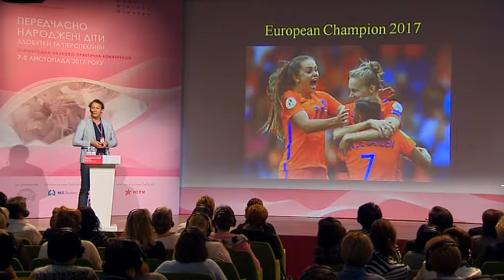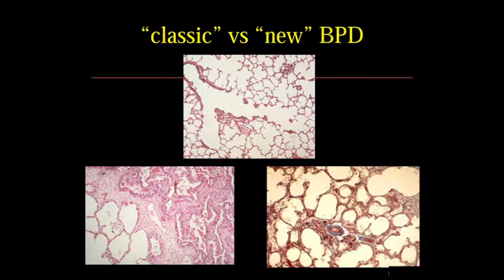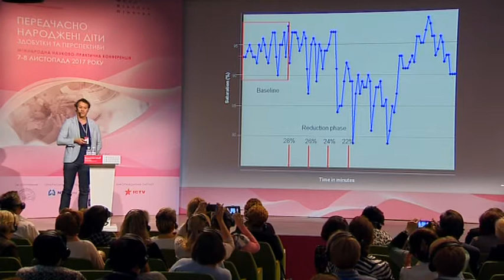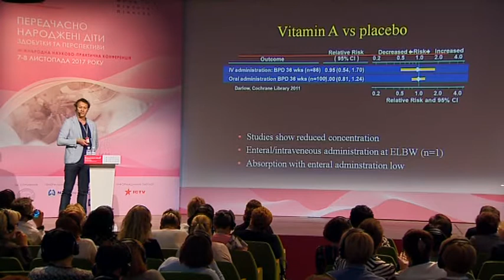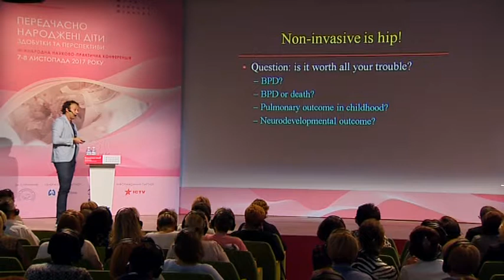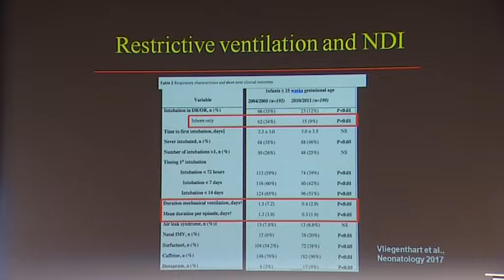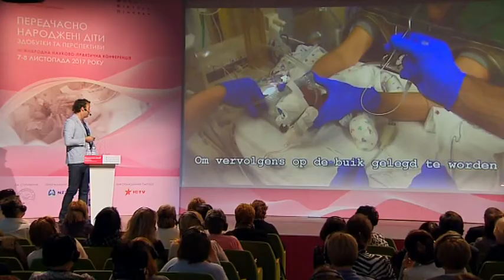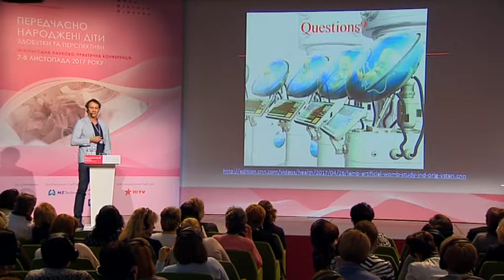Вес Онланд: «Бронхолегенева дисплазія 2017: минуле, дійсне, майбутнє»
Вступне слово. Презентація медичного центру, в якому працює.
• П’ятидесятирічна історія класичної бронхо-легеневої дисплазії (БЛД). Розвиток БЛД. «Нова» БЛД. Класична та нова БЛД на рентгенограмі та гістологічному знімку. Критерії нової БЛД.
• Тест на зниження кисню, причини для його проведення та приклади використання у різних пацієнтів.
• БЛД: лікування чи попередження.
•  Лікування вітаміном А та недоліки його використання. Результати рандомізованого клінічного дослідження щодо ефективності використання вітаміну А (Darlow, Cochrane Library 2011).
• Кофеїн. Результати дослідження CAP 2006р. щодо ефективності використання кофеїну. Початок лікування кофеїном. Результати обсерваційного дослідження щодо терміну початку лікування кофеїном. Дозування кофеїну. Результати мета-аналізу досліджень щодо дозування кофеїну. Тахікардія як побічний ефект використання кофеїну.
•  Стратегія неінвазивної вентиляції. Результати багатоцентрового когортного дослідження, проведеного в Італії у 2006 та 2010рр. щодо використання неінвазивної стратегії та впливу на смертність та захворювання БЛД.  Результати австралійських досліджень щодо проведення неінвазивної вентиляції та впливу респіраторної функції легенів (2005 та 2010рр.). Порівняння частоти використання  неінвазивної вентиляції в Нідерландах за результатами когортних досліджень 2005 та 2010рр. та результати катамнестичного спостереження за нейропсихічним розвитком. Досягнення в Нідерландах у зв’язку із запровадженням стратегії неінвазивної вентиляції.
• Результати мета-аналізу досліджень, що проводилися у пологових залах щодо використання CPAP, методу продовженого роздування легенів та їх впливу на показники смертності та БЛД.
• Малоінвазивна сурфактанта терапія (MIST). Демонстрація відео щодо застосування МІST. Результати рандомізованого контрольованого дослідження, проведеного в Германії щодо використання малоінвазивної сурфактантної терапії.
• Використання доксапраму. Результати когортного контрольованого дослідження щодо використання доксапраму, проведеного в Амстердамі.